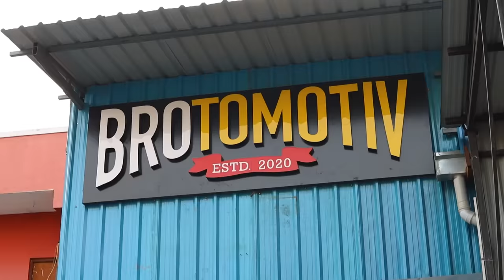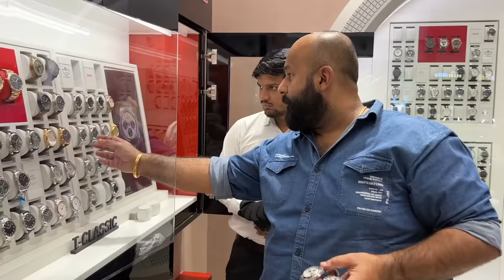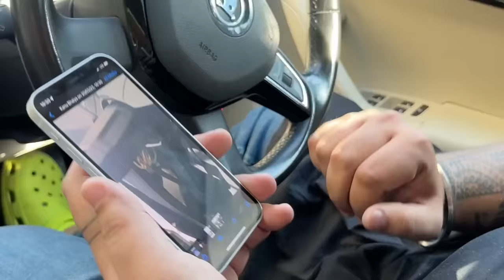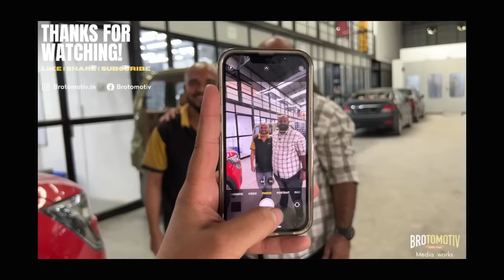VLOG 63: Papa nikle operation ke liye Delhi, par pehle di Geeli pappi | Senti day